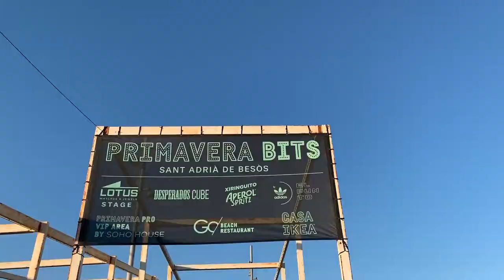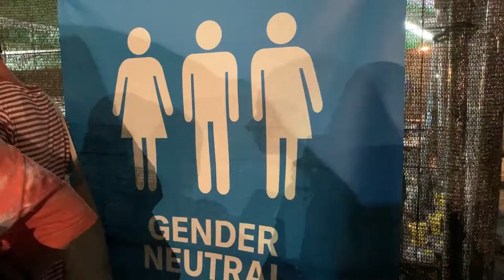Primavera Sound 2019 · Tendencias tv #973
La 19ª edición del Primavera Sound se ha mostrado más sorprendente (para bien), potente y exitosa que muchas otras.